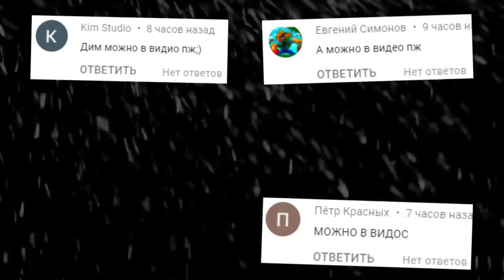АНИМАТРОНИКИ ПУГАЮТ ОХРАННИКА FNAF 1 COOP ГАРРИС МОД ► Garry's Mod